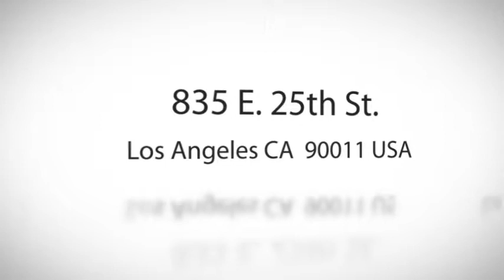All American Shower Doors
All American Shower Door is your leading Custom Glass Installer of a complete line of custom shower enclosures with an enormous selection of hardware styles and finishes. Whether your looking for 1/4″(6mm), 3/8″(10mm), or 1/2″(12mm) thick glass we will measure it, custom manufacture it and install it for you in 3 to 4 business days.